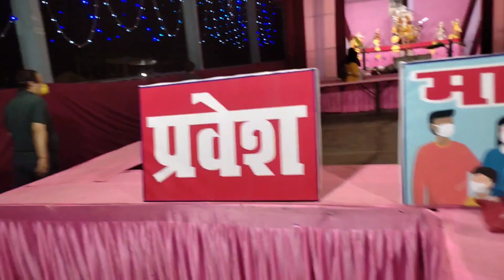Korba Gevra Urja nagar Durga Pandal 2021🙂Korba Gevra🙂Dipka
Lalji the vlogger
From Dhanbad Jharkhand Raipur Chhattisgarh